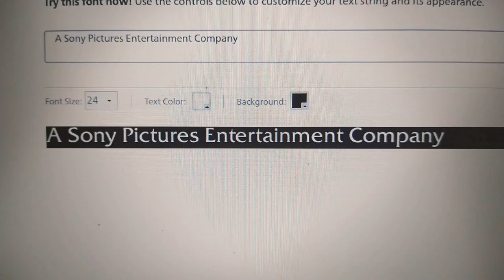Fun Font #23: Sony Pic Ent byline (In Friz Quadrata)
--NO TROLLING DATING SPAM/SCAM BOTS, NO TROLLING KARENTUBE, NO NEGATIVE COMMENTS, NO NEGATIVE SPAMMING COMMENTS, NO NEGATIVE REQUESTS COMMENTS, NO NEGATIVE ANNOYING COMMENTS, NO DISRESPECTFUL COMMENTS, NO IGNORANT COMMENTS, NO MEAN COMMENTS, NO RUDE COMMENTS & NO BAD USERS ALLOWED, IT'S FOR GOOD USERS ONLY, I'M DEAD SERIOUS!--

Here another Font that I type Sony Pictures Entertainment byline in Friz Quadrata.

Special Thanks/Credits & Inspired by:
Ginger Manley,
The Professor Timothy Conner,
Baby Lamb Creations,
7eleven,
Bloo J,
Sponge J,
TylerTristar2IsBack,
TomAndJerryFan71 ROBLOX,
ThePinCult